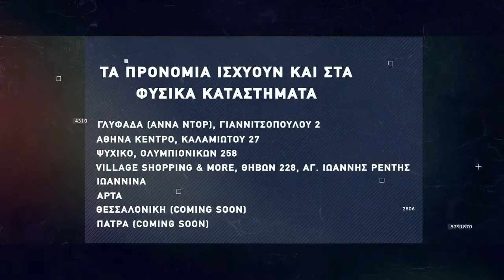Basketaki The League - Hurricanes Vs Greek Freaks (11/12/21)